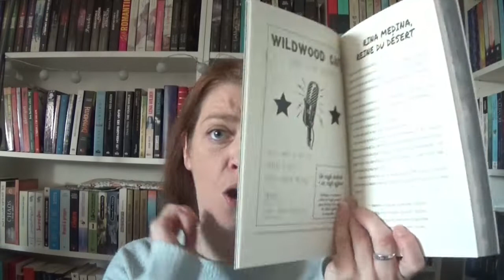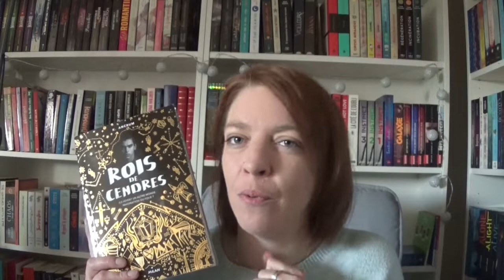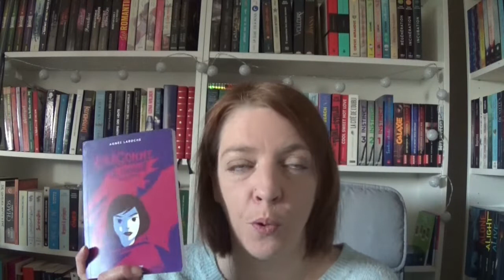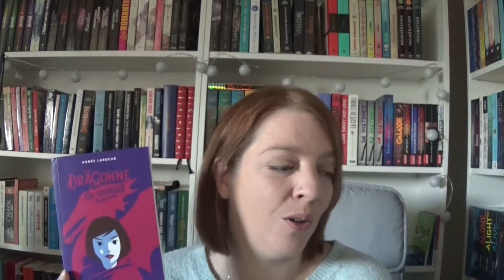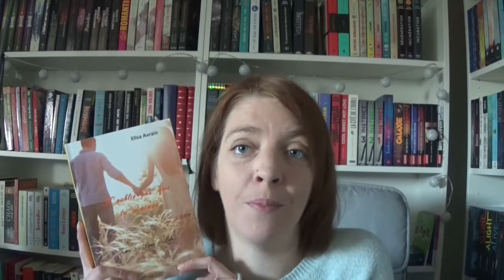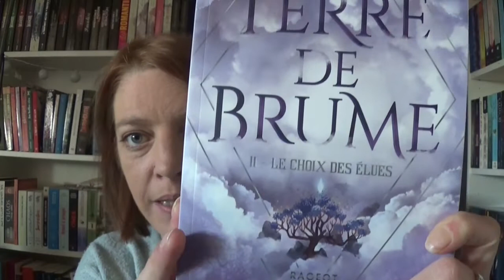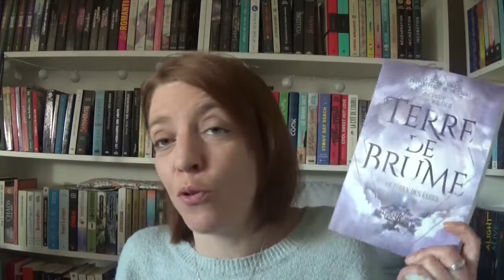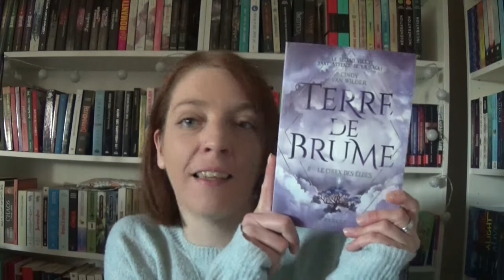Point Lecture # 112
Livres cités :
1/ Vert-de-Lierre de Louise Le Bars chez Noir D’absinthe
2/ Rois de Cendres de K.Ancrum chez Milan
3/ La dragonne de minuit de Agnès Laroche chez Rageot
4/ N’oublies pas que tu m’aimes, tome 3 de Elisa Avrain en Auto-édition
5/ Terre de brume, tome 2 de Cindy Van Wilder chez Rageot